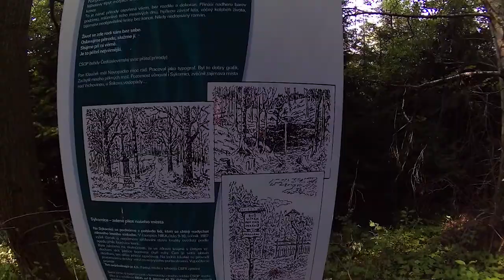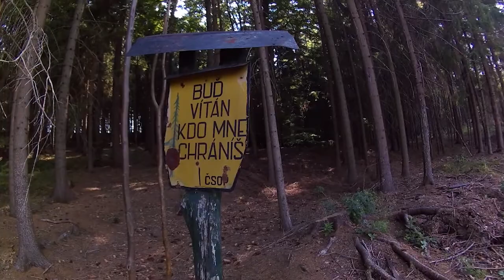Letní čundr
Ahoj! Letní čundr na kterém jsme s Tobíkem byli o prázdninách, je konečně tady! Máte se na co těšit!!
Co nevidět přijde druhá část, tak se těšte O:)